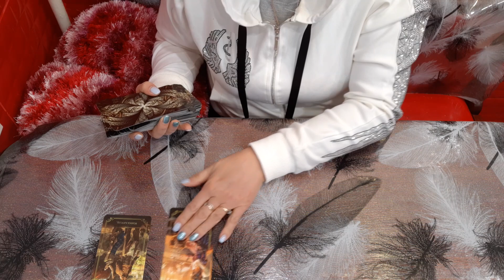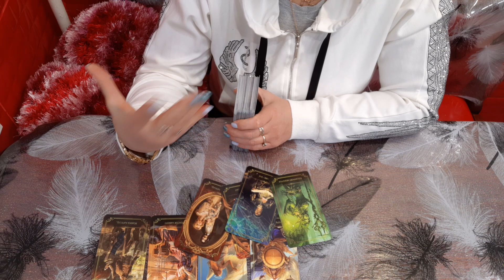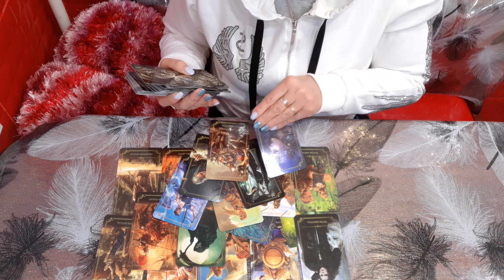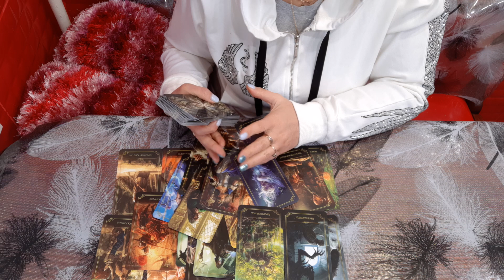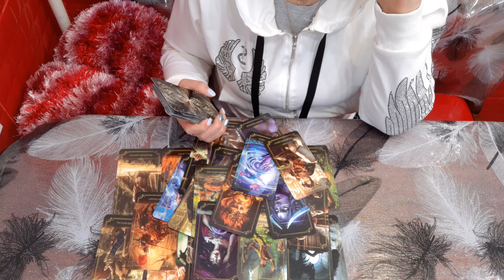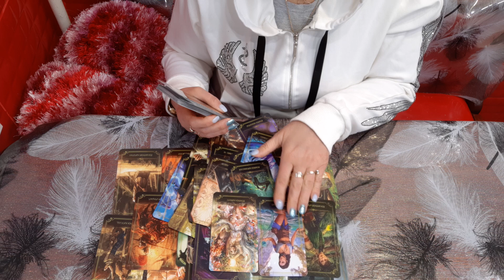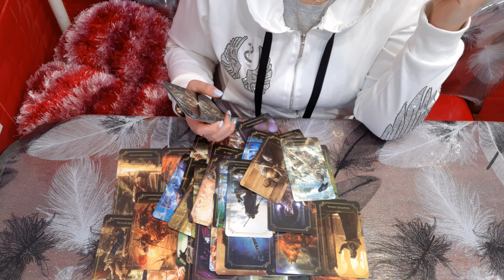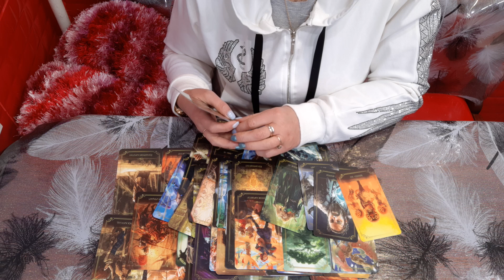ТАРО.КАКОЙ УСПЕХ У ВАС НА ПОРОГЕ. КАКИЕ ПЕРЕМЕНЫ ПО СУДЬБЕ.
Для развития канала нам чашечку кофе за 3 евро .-.Сбербанк 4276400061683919 на имя Ярославы К.PayPal на имя Любови Смирновой.Спасибо.Не забывайте подписываться, чтобы быть в курсе новых публикаций!